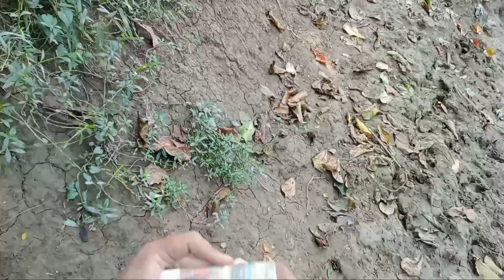Keseruan Maser Ikan di bawah jembatan ‼️💯 full strike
jumpa lagi teman teman dengan saya tentu nya di channel nya mang Adi hunter 😎
Di kesempatan kali ini saya mencoba untuk Maser Ikan lagi teman teman
Alhamdulillah poin nya lumayan juga 😁🤲